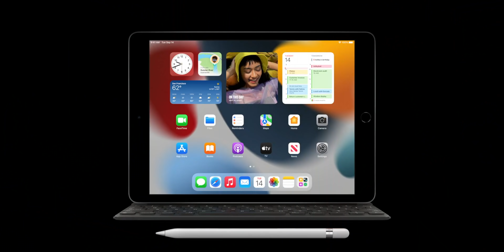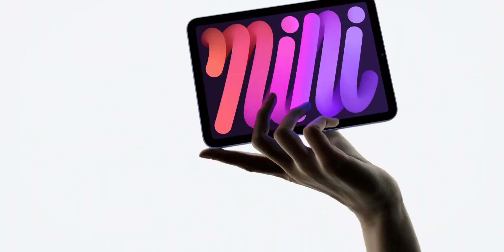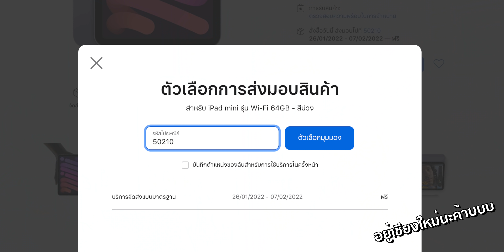รวมราคา iPad สำหรับนักศึกษา ทุกรุ่น ในปลายปี 2021 เหลือกี่บาท!? ใครซื้อได้บ้าง | อาตี๋รีวิว EP. 870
ปลายปี 2021 แบบนี้หลายคนอาจจะกำลังเล็ง iPad สักเครื่อง สำหรับใช้ในกาารเรียน หรือซื้อเป็นของขวัญ ไม่ว่ารุ่นเก่า หรือรุ่นใหม่ วันนี้ ตี๋ไอซ์ รวมราคาสิทธิ์นักศึกษามาให้แล้ว ว่าตอนนี้เหลือกี่บาท~